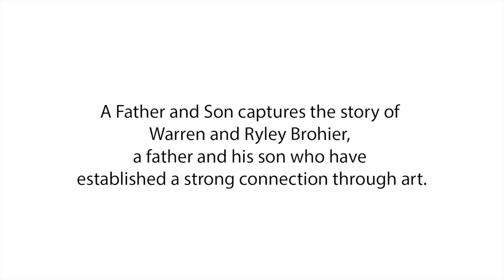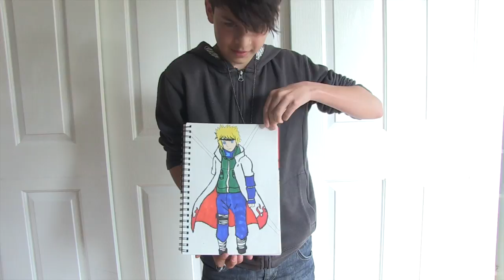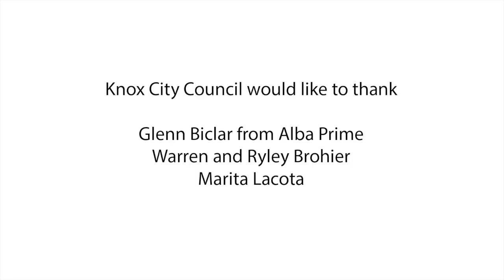Immerse: A Father and Son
Knox City Council presents Immerse: A Father and Son, Warren and Ryley Brohier who have established a strong connection through art.